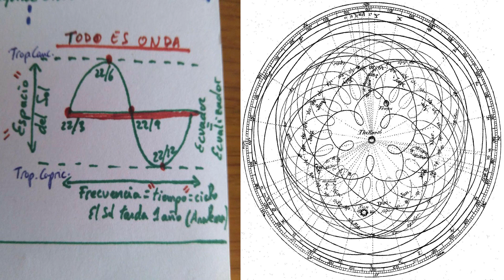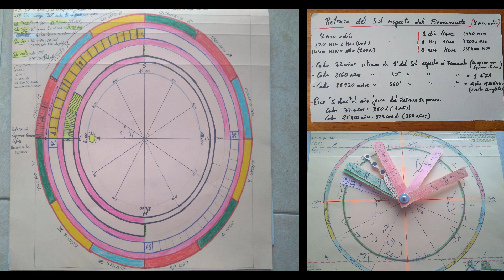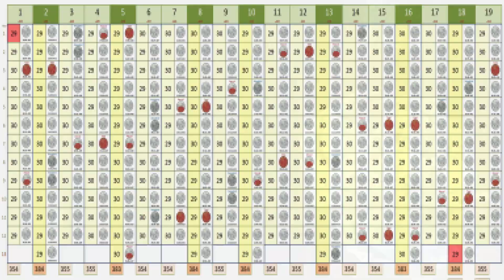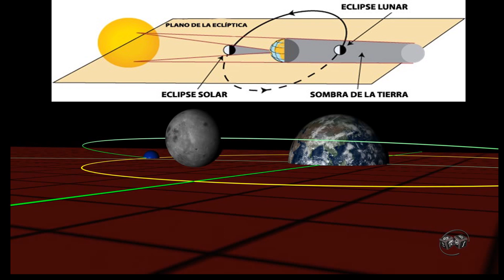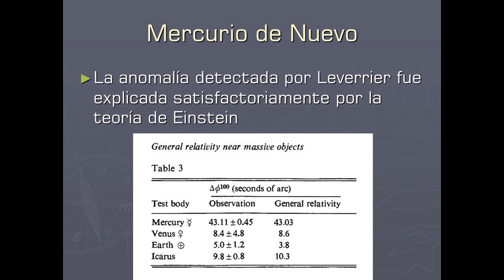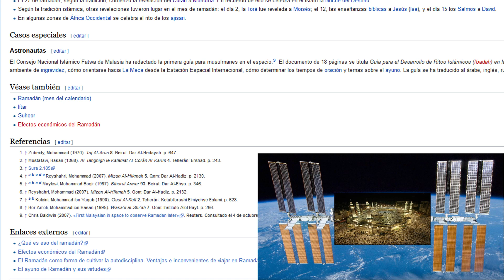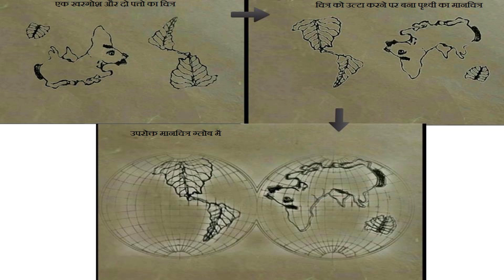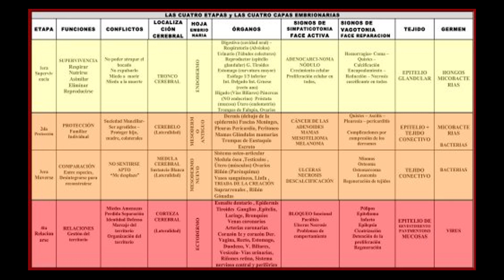LA LUNA SIGUE AL CONEJO BLANCO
La Ruedad del tiempo. Repaso ciclos lunares y Eras. Eclipses. Calendarios. La luna sigue al conejo blanco.Canción Final de nuestro querido Pablo Cordaro: Rock sin Roll.